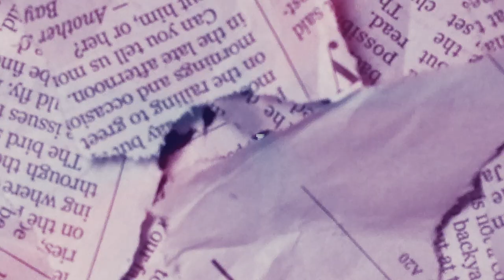GHA4 - IL MONDO ( Produced By LBANDY Music )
GHA4MUSIC - IL MONDO ( Produced By LBANDY Music )

Performed By GHA4MUSIC
Beat By LBANDYMUSIC
Guitar By Yezan Rafed

KOUN 9ANE3.